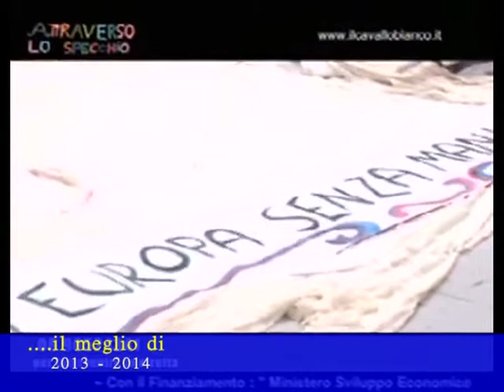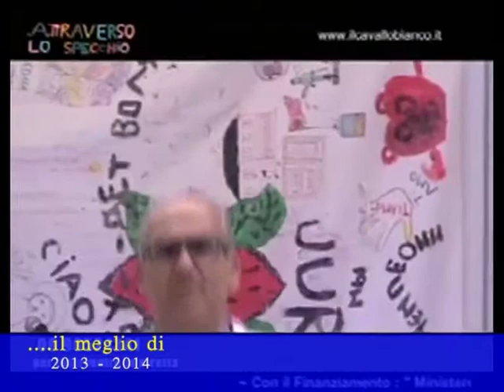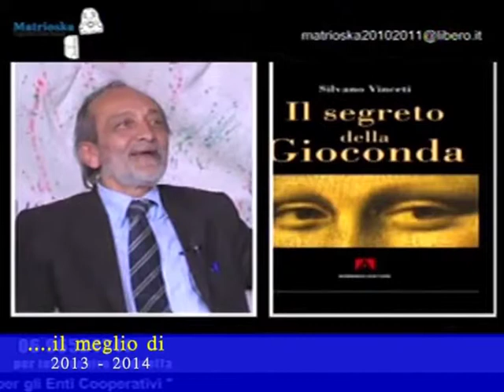Attraverso lo specchio - parte seconda 3 marzo 2015 - trasmissione televisiva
ATTRAVERSO LO SPECCHIO

PUNTATA SPECIALE
". il meglio di
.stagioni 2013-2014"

PARTE SECONDA
un montaggio ragionato dei percorsi di attraversamento dello specchio
dal 14 febbraio 2013 al 4 giugno 2014
le rubriche, gli ospiti, le migliori gag e le più profonde riflessioni
di una televisione che nasce dal basso
e si guarda per un attimo allo specchio
non per vanità
ma per so-stare nel tempo e nello spazio della liminalità
per non rischiare di essere fagocitata
nel limbo delle buone intenzioni
e del mordi&fuggi degli altri mass-media

settima puntata nuova serie (35^ puntata dell'intero ciclo)

in replica
dalle ore 20.30 alle ore 22.00 su Gold Tv Italia (canale 128 digitale terrestre nazionale)